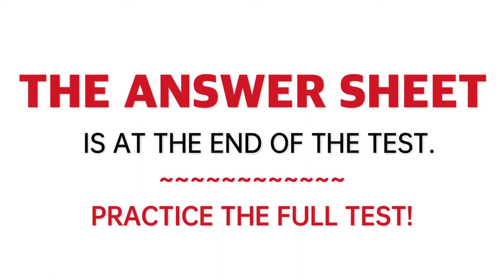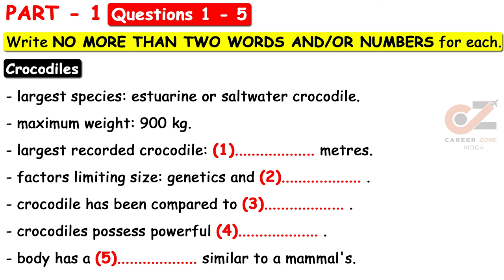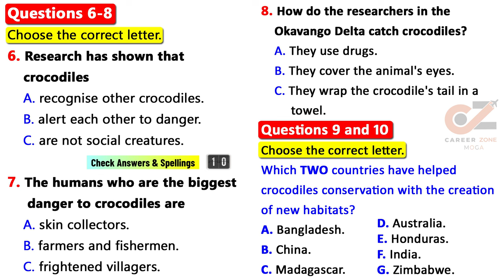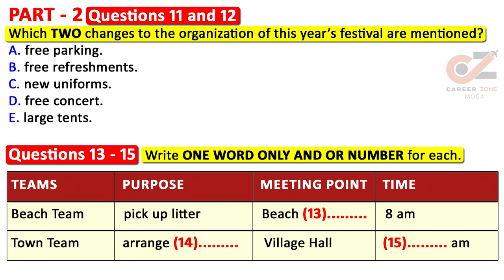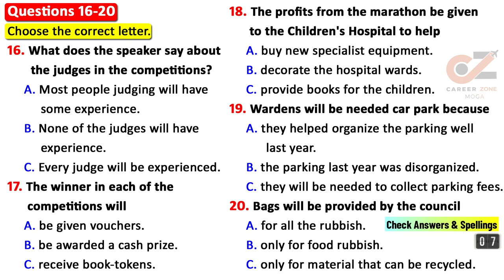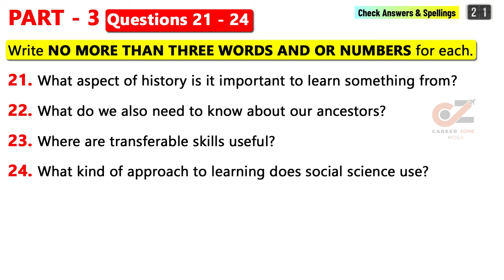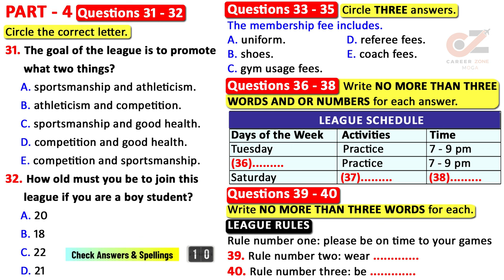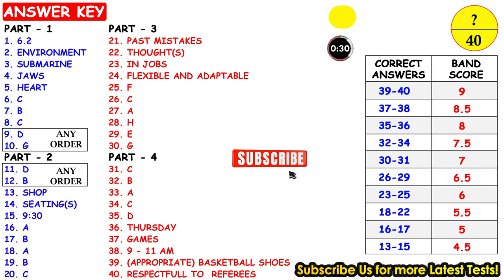IELTS Listening Practice Test 2024 with Answers | 21.03.2024 | Test No - 386